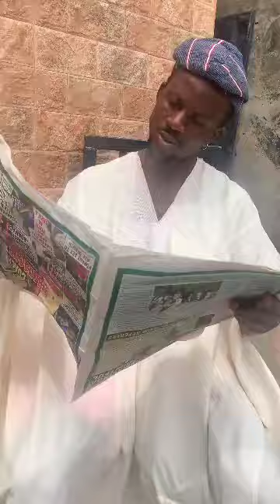English is BITTER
English is like CHLOROQUINE...

‎gogglefilmzz